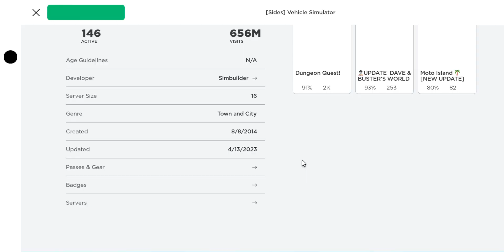Guy Fling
He is Fling. A friend of mine kept flinging cars idk why.